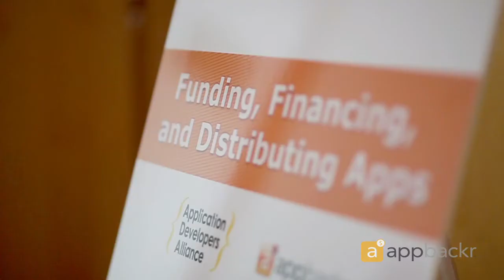Trevor Cornwell, appbackr - appbackr's Funding, Financing, and Distributing Apps Conference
An interview with Trevor Cornwell, Founder and CEO of appbackr at the Funding, Financing, and Distributing Apps Conference. The conference was hosted by appbackr and held on May 31, 2012 in Palo Alto, CA.

To view all the video interviews and a recap of the conference, go